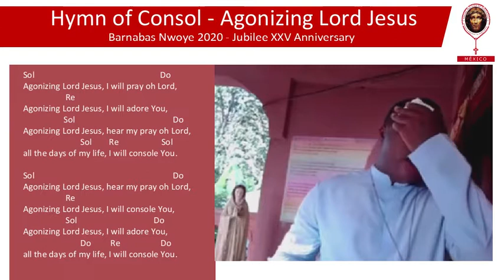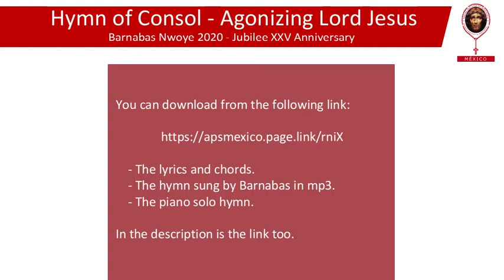Hymn of Consol - Agonizing Lord Jesus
- The lyrics and chords.

    - The hymn sung by Barnabas in mp3.

    - The piano solo hymn.

Sol                                                           Do
Agonizing Lord Jesus, I will pray oh Lord,

                    Re
Agonizing Lord Jesus, I will adore You,
                   Sol                                              Do

Agonizing Lord Jesus, hear my pray oh Lord,

                           Sol        Re                    Sol
all the days of my life, I will console You.

Sol                                                                 Do
                    Re

Agonizing Lord Jesus, I will console You,

                    Sol                                    Do

                           Do         Re                   Do